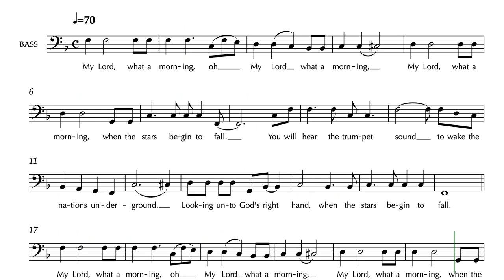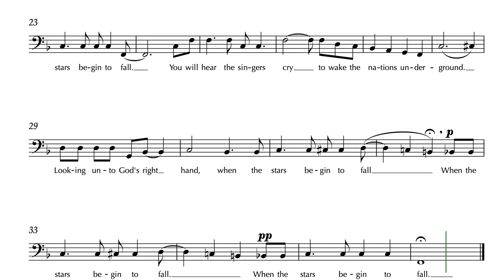My Lord, What a Morning - Bass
My Lord, What a Morning - SATB
Spiritual - Bass